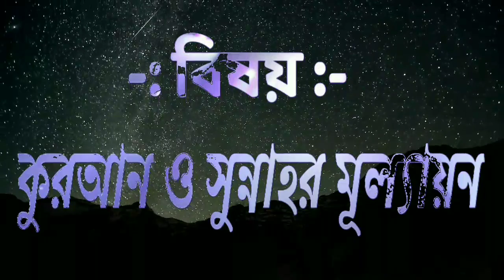কুরআন ও সুন্নাহর মূল্যায়নᴴᴰ┇by Sahinur Rahman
বিষয়:- কুরআন ও সুন্নাহর মূল্যায়নᴴᴰ┇

Evaluation of the Quran_and_Sunnah

ভূষকুল গ্রামবাসীর পরিচালনায়
তারিখঃ ৭ই নভেম্বর, ২০১৮ ২০ই কার্ত্তিক, ১৪২৫

🎙বিশিষ্ট্য আলোচক:- সাহিনুর রহমান

🎙Negotiator:- Sahinur Rahman

👋 yeamul islam 👋